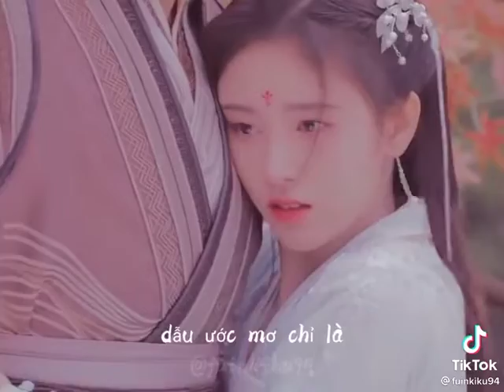tik tok Cúc Tịnh Y Trương Triết Hạn